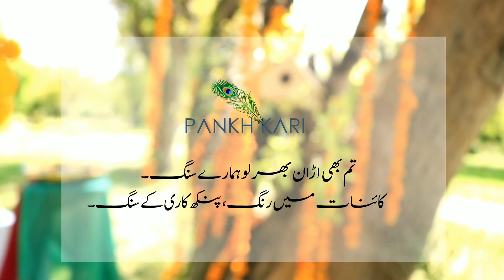Pankh kari - Formals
videography: zainab mudassir

flowers: the flower palace f7

Project for Bahria university supervised by Ma'am Hayam Qayyoum